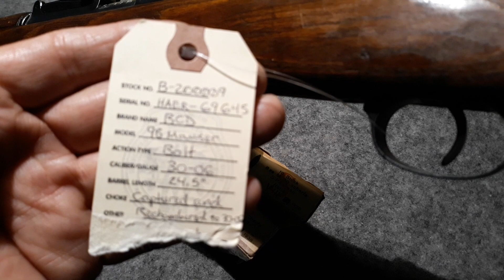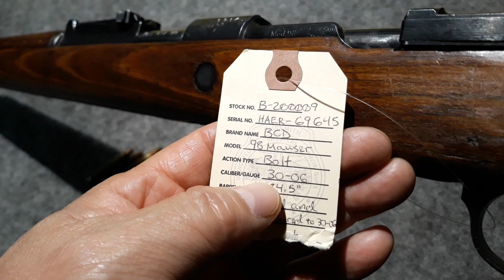소총 리뷰 : K98 Mauser BCD 41 노르웨이 30-06 마우저를 소개합니다.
K98 Mauser  BCD 41 마우저를 소장하게 되어서 기분이 짱입니다. ㅋㅋ
BCD 41 마우저는 전장 110 cm, 총열 60 cm, 무게 4.1 kg 이며  8 mm 탄 5발이 장전되는데 이 소총은 전리품으로 노르웨이(영상에서는 스위덴으로 말함 죄송)에서 30-06 탄을 사용하게  총열을 바꿨다고 함.  현시세가 1,400 달러 이상이라고 하는데 명의이전 후에  소장하여 가끔씩 사격도 할 생각입니다. ㅎ